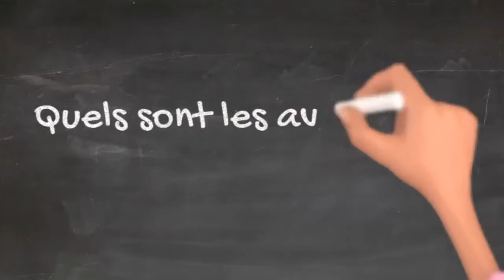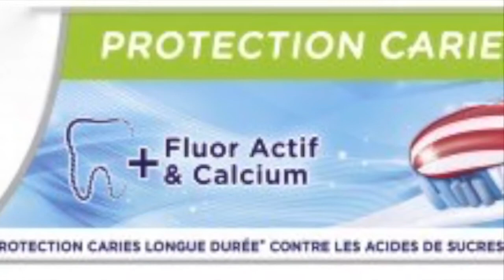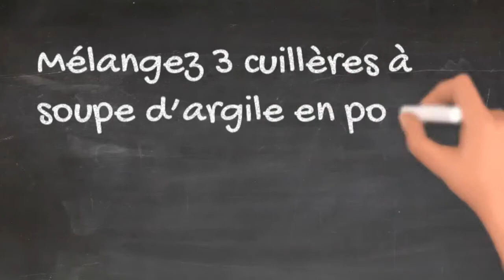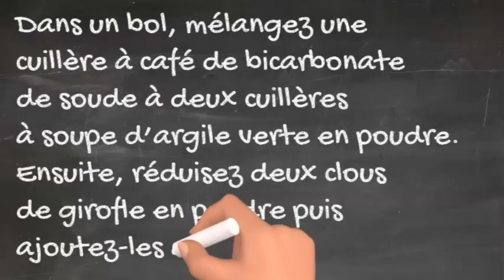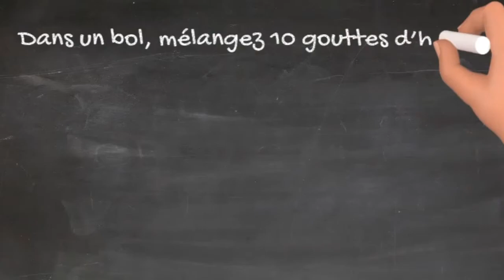3 Recettes de Dentifrice Facile!